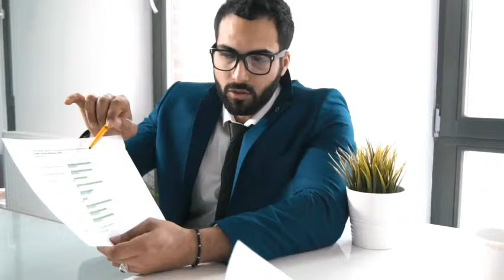CIOB Moodle - Learn online with ciob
Now you can Start your Studies Online with a Reputed College in UK.
Follow the Links and Know More :
⭐⭐⭐College of Contract Managements⭐⭐⭐
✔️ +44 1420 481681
✔️ Free Live Online Consultant Service